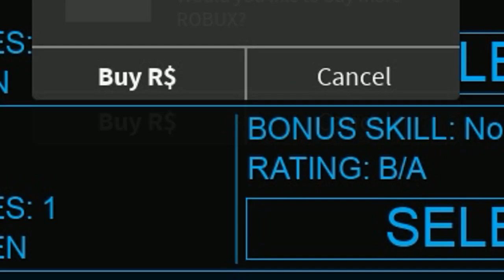RoGhoul - (สุ่มสี) ต้อนรับฮาโลวีนด้วยการสุ่มสีให้เหมือนลูกฟักทอง !!! || หมดไป 580 Robux ราชาเกลือ ??